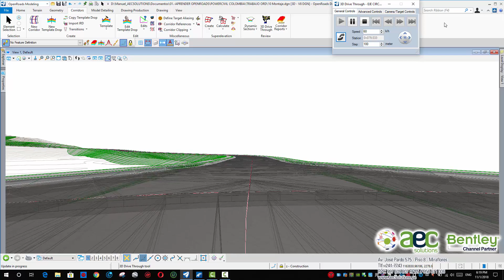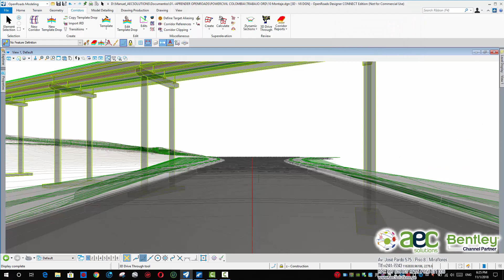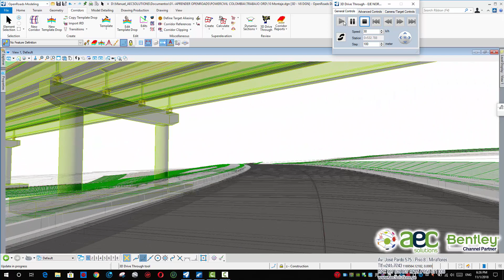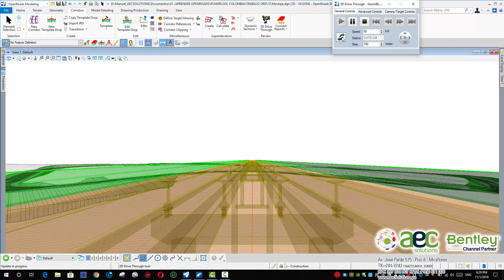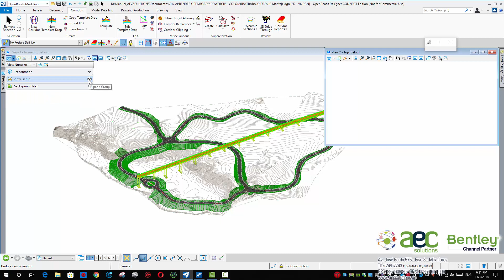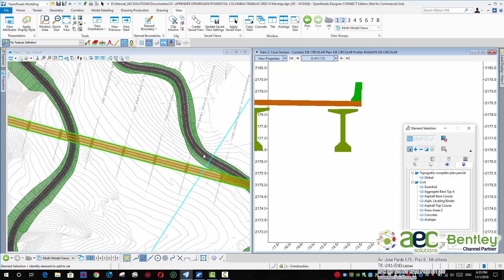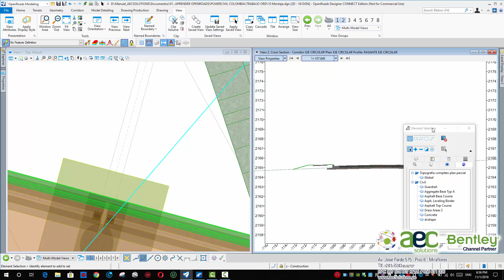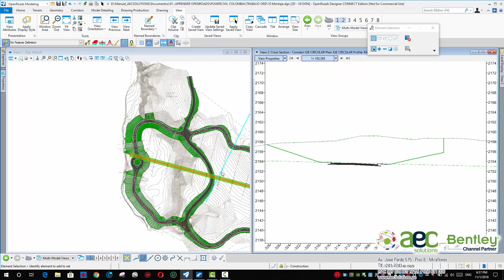Composicion Urbanizacion y puente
Visualizacion de composicion de modelado urbano con OPENROADS DESIGNER y puente con OPENBRIDGE MODELER